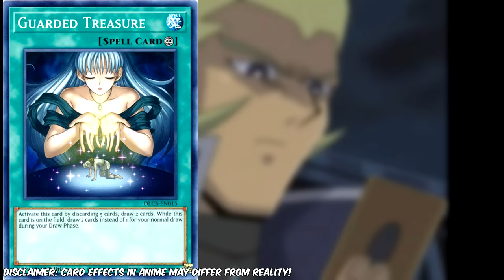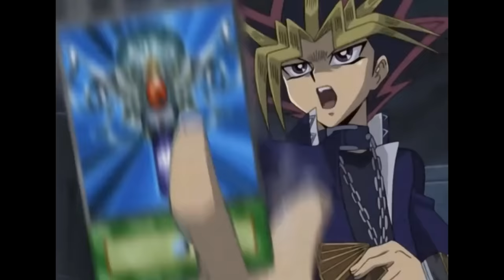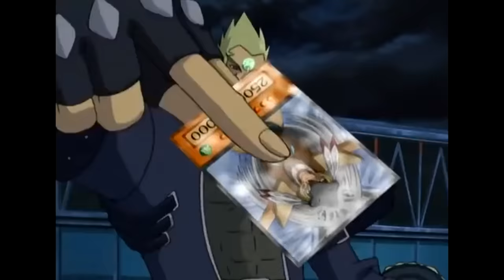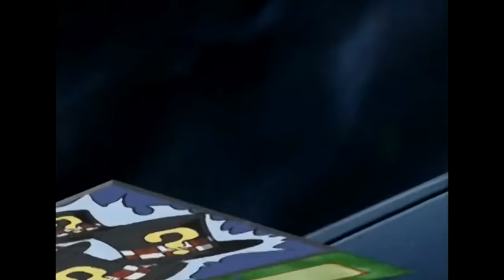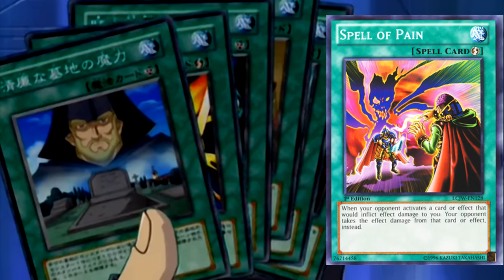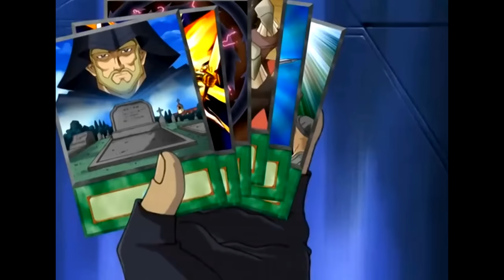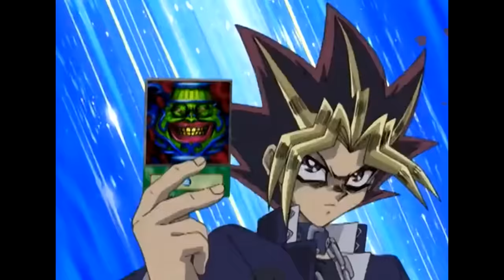Was Rafael About To Defeat Yugi? [Grappling with a Guardian]